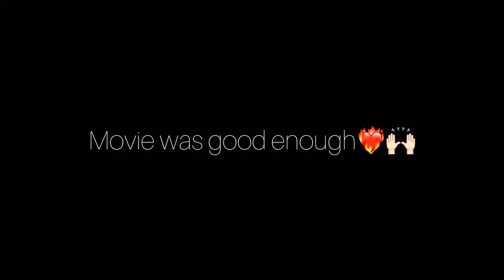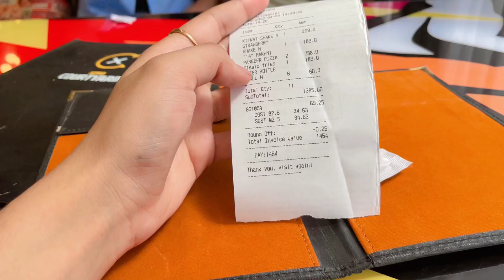Sunday || KGF chapter 2 || Xero degrees